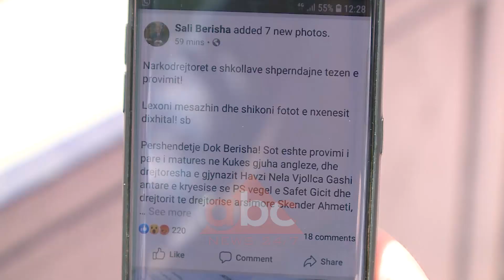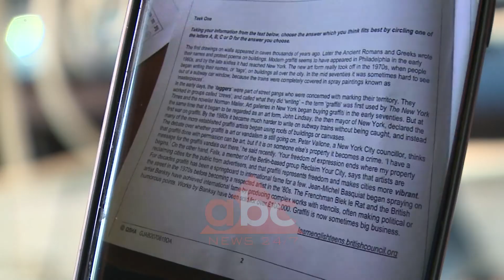Maturantët i nenshtrohen testit te gjuhes se huaj | ABC News Albania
Maturantët në vend i janë nënshtruar testit të gjuhës së huaj. Ata shprehen se testi ishte i nivelit mesatar, ndërsa masat gjatë zhvillimit të tij ishin të rrepta.

Mbi 36 mijë maturantë në të gjithë vendin iu nënshtruan provimit të parë të Maturës Shtetërore, testit të gjuhës së huaj. Ndryshe nga një vit më parë ai ishte një nivel më i avancuar.

Mes emocionesh, gjimazistët e “Ismail Qemalit” në Tiranë në përfundim të provimit na treguan se pjesa më e madhe e pyetjeve ishin me alternativa.

Korrigjimi i tyre do të bëhet në mënyrë elektronike arsye kjo që testit ndryshe nga më parë i ishte bashkangjitur dhe një fletë përgjigje për to.

Maturantët e “Ismail Qemalit” në Tiranë na treguan se gjatë provimit nuk janë lejuar të komunikojnë me njëri-tjetrin, ndërsa celularët i kishin të ndaluar.

Mesa duket nuk ka ndodhur njësoj në rrethe. Ish-kryeministri Sali Berisha rreth një orë para përfundimit të testimit publikoi në faqen e tij në facebook pesë faqe të tezës së anglishtes të cilat thotë se ia kishte dërguar një nxënës nga Kukësi.

Ne pyetëm maturantët në Tiranë për vërtetësinë e tyre.

I menjëhershëm ishte dhe reagimi i Ministrisë së Arsimit. Ajo thotë se çdo vit periudha e maturës shtetërore përballet me lajme të rremë për keqadministrim të testit.

Dezinformimi sipas Ministrisë del kryeshit nga anëtarë të Partisë Demokratike duke e përfshirë këtë process teknik në betejën poltike.

Ndërkohë maturantët kanë katër ditë kohë për t’u përgatitur për provimin e dytë të maturës, atë të gjuhës shqipe dhe letërsisë më 12 qershor. Me 17 qershor ata do t’i nënshtrohen testit të matematikës dhe më 24 atij të lëndës me zgjedhje. /ABC News Albania 24/7